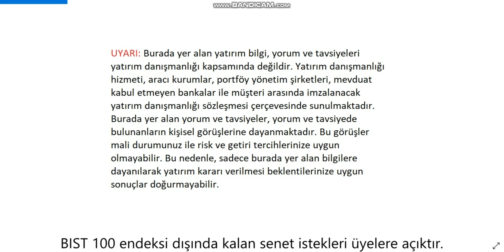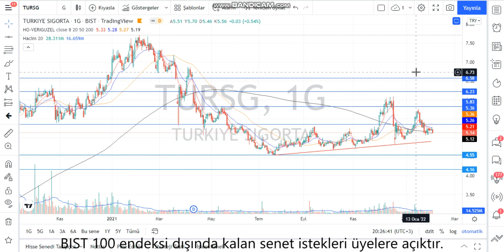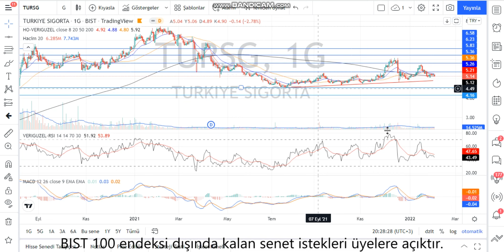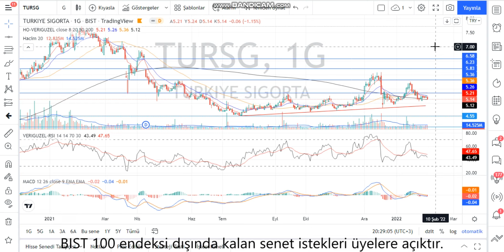TURSG Teknik Analiz ve Hisse Yorumu 2 Şubat 22